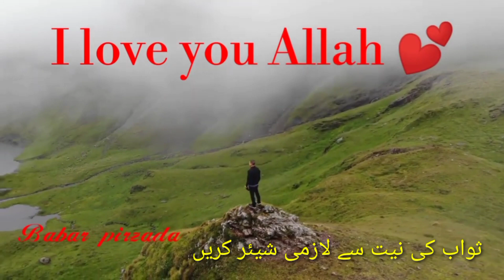اہلہ کتاب سے جھگڑا مت کرو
Message of Allah in Holy Quran